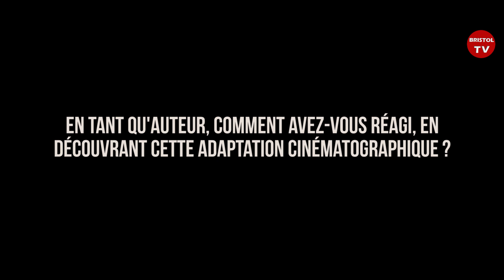"LE TRANSPERCENEIGE" - Interview de Benjamin Legrand (scénariste)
Entretien avec l'écrivain et scénariste Benjamin Legrand, à l'occasion du Festival de science-fiction de Martigues (avril 2018).